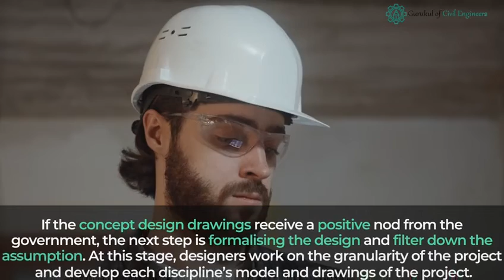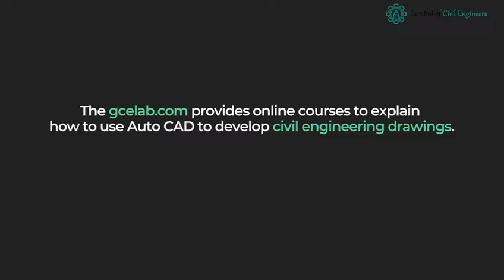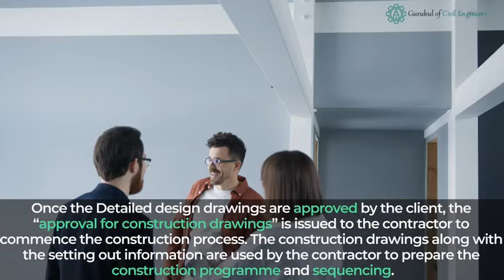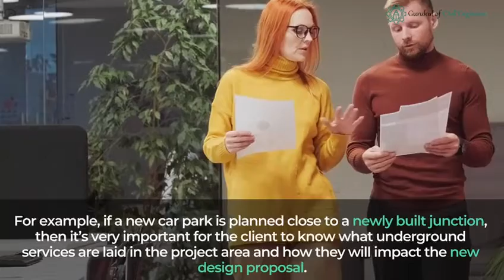6 Types of Civil Engineering Drawings for Construction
Do you know how many types of Civil Engineering Drawings are prepared for any infrastructure design and construction project?

If you are keen to know this, please see this video and read this blog in detail.

Why GCELAB.COM?

24 X 7
 Online Access & Data Security
 Email Notification
 Resume Builder